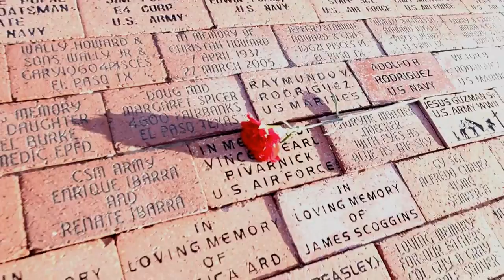Memorial Day Project 2018, Learning How to B-Roll Fail but OK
I am pleased with the end result but, the goal was to make short B Roll clip. I didn’t like the way the B Roll was turning out so I adjusted it.
This is my first effort to make an artsy video and why not on Memorial Day.